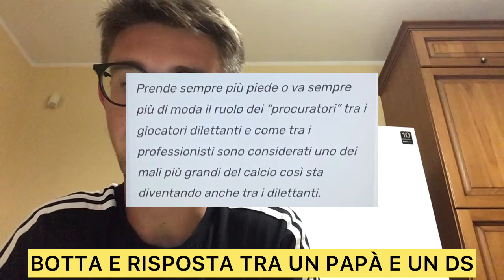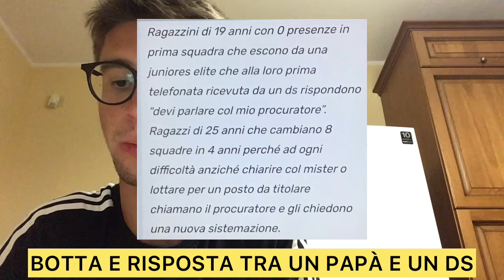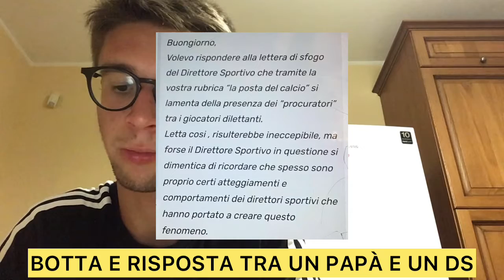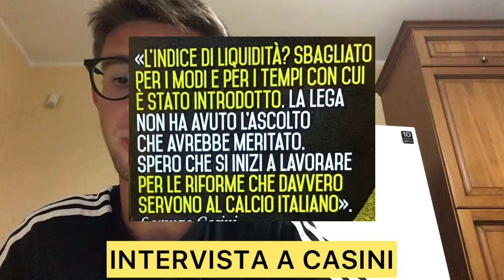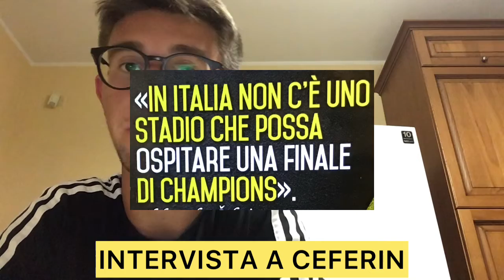INTERVISTA A CASINI, FEDERICO DS FIDELIS ANDRIA, INTERVISTA A CEFERIN E RIBALTA DS MARSIGLIA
In questo video andiamo a parlare del fatto che Federico è il nuovo DS della Fidelis Andria, del fatto che Di Biase, Di Toro e Pazienza sono stati confermati dall'Audace Cerignola, dell'arrivo di Vitali come nuovo DG del Novara, del fatto che Notari è il nuovo responsabile del settore giovanile del Parma, dell'arrivo di Possanzini come nuovo allenatore del Brescia primavera, del fatto che Ergun è il nuovo DS del Galatasaray, del fatto che Ribalta è il nuovo DS del Marsiglia, del caso Rybus, del fatto che i calciatori di club russi e ucraini possono andare via in prestito, del fatto che i giocatori della nazionale maschile e femminile olandese percepiranno lo stesso stipendio, delle sedi del mondiale 2026, del fatto che il Monterosi giocherà a Pontedera, di un botta e risposta tra un papà e un DS, del fatto che tutte le società di serie a sono in regola con l'indice di liquidità, del fatto che per il mondiale in Qatar si potranno convocare fino a 26 calciatori, della prima giornata di serie a, di un'intervista a Casini e di un'intervista a Ceferin